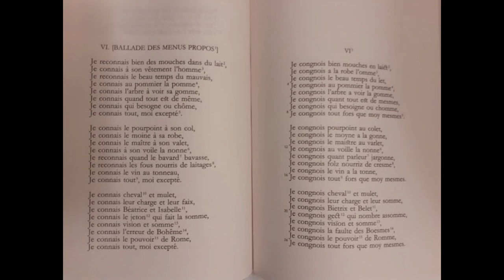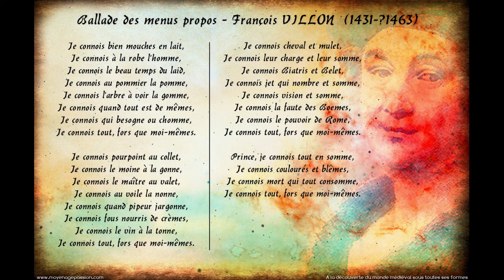François Villon : "Je connais tout fors que moi même" ou "Ballade des menus propos".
Poème de François Villon mis en musique par le duo "plutôt guitare".
Gaelle : chant et guitare rythmique
Thierry : guitare solo